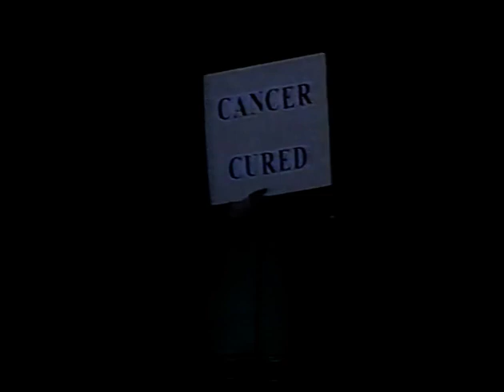Rock Eisteddfod Fairhills High School 2001